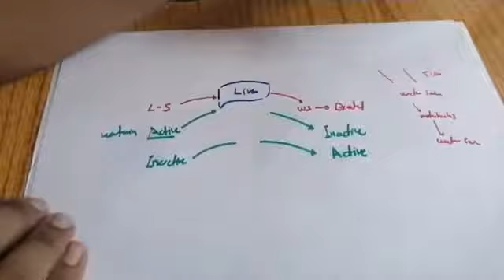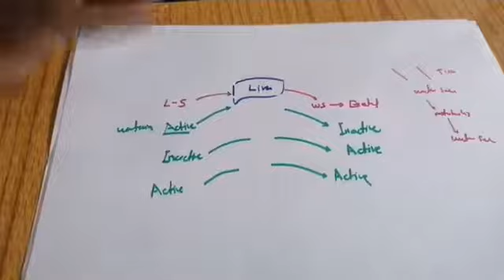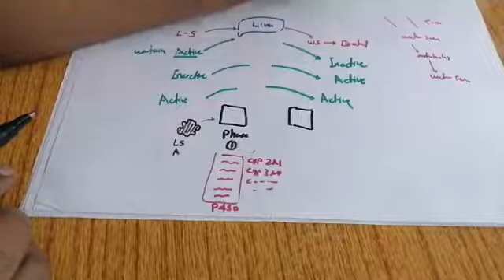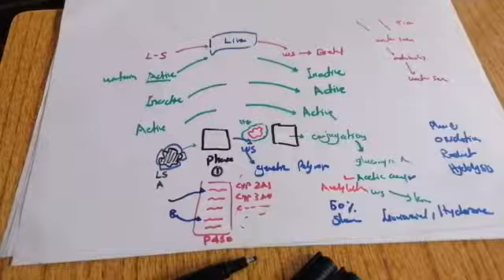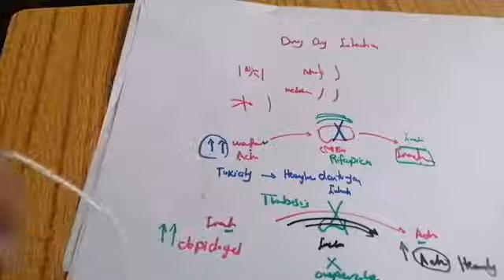L4: General Pharmacology, Pharmacokinetics , Metabolism